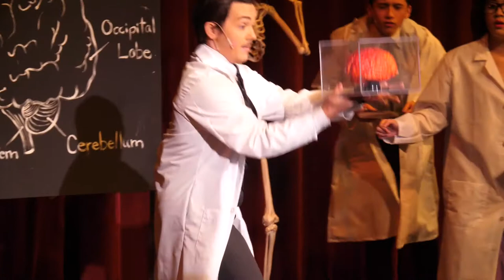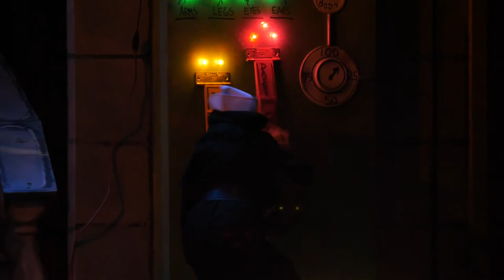SHP Young Frankenstein Act 1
SHP's 2018 production of Young Frankenstein!